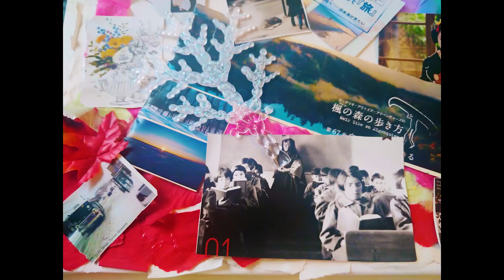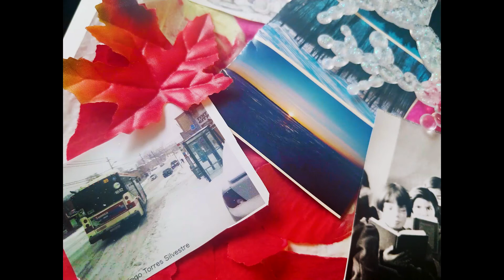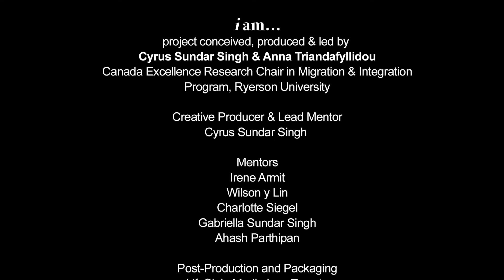Without Blur - Vivika Ichekawa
See more i am... stories at ryerson.ca/iam

As a newcomer, racial-minority female, I often find myself and peers being in the learner and listener seat as good new Canadians, uninvited guests to this land. Putting hesitations aside, can I share about me? This is my story without blur.